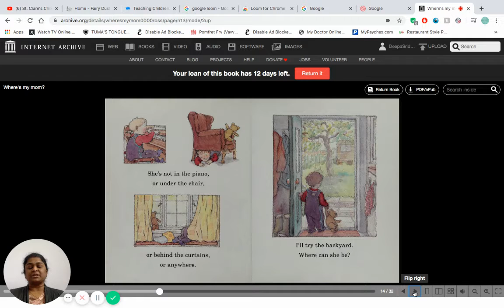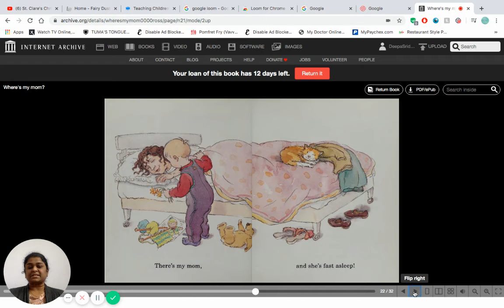Where's my mom? with Ms. Deepa